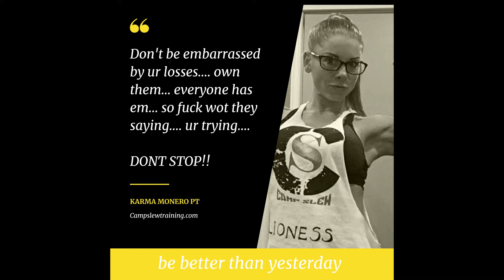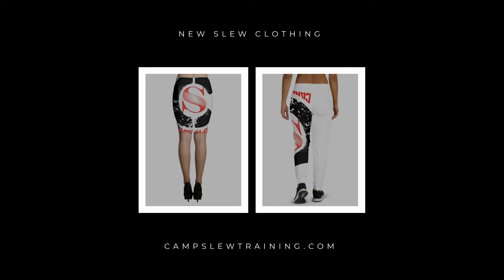7min | FULL BODY STRETCHING AFTER WORKOUT | full body cool down | self care